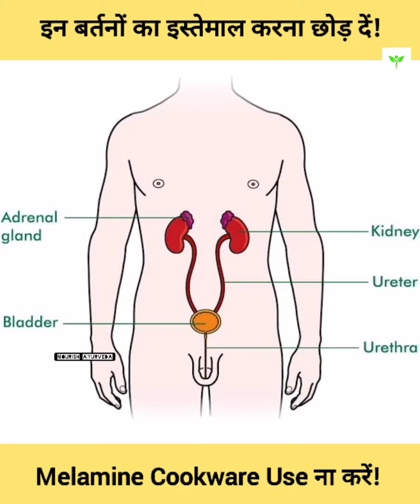Melamine Cookware Disadvantages || मेलामाइन के बर्तन में खाना खाना बहुत ही हानिकारक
I recommend glass, ceramic, porcelain, or stainless-steel tableware and wooden or stainless-steel cooking utensils.

Melamine is a type of plastic found in many reusable plates, utensils, and cups. What do you think? Is melamine safe? If you have confusion, then don't forget to watch this video.